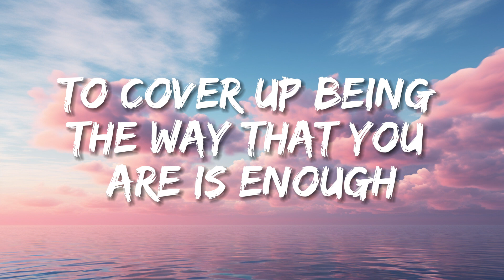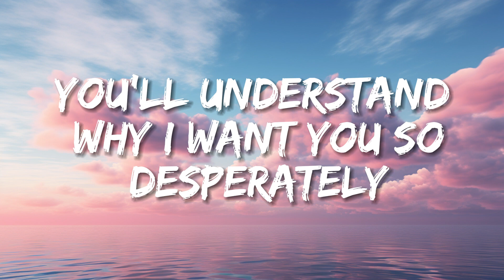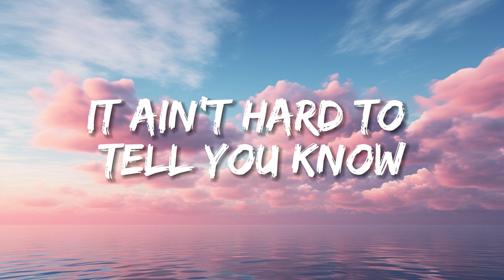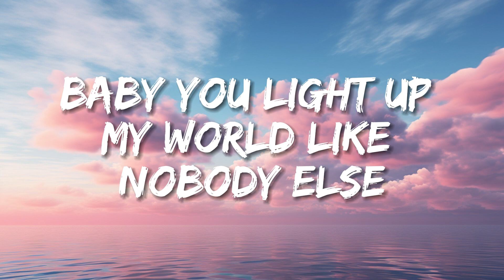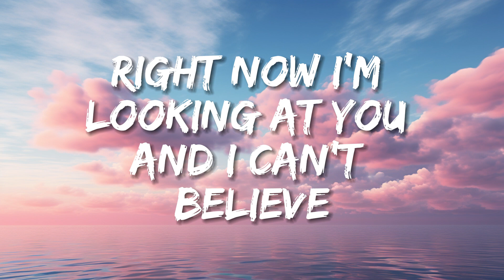One Direction - What Makes You Beautiful (Lyrics)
🎤 Lyrics:
Na-na-na, na-na-na
Na-na-na, na-na-na, na, na, na
Na-na-na, na-na-na